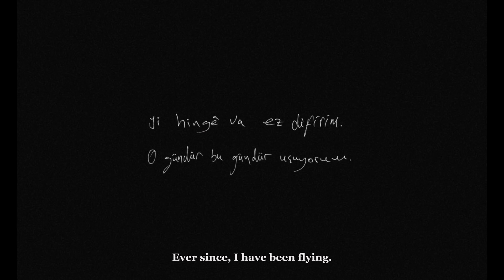EVER SINCE, I HAVE BEEN FLYING Trailer // IN THE PALACE ISFF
Ever Since, I Have Been Flying  (dir. Aylin Gökmen / Switzerland / 2023 / 19’00‘‘)

BEST SHORT DOCUMENTARY

21st IN THE PALACE International Short Film Festival 2024